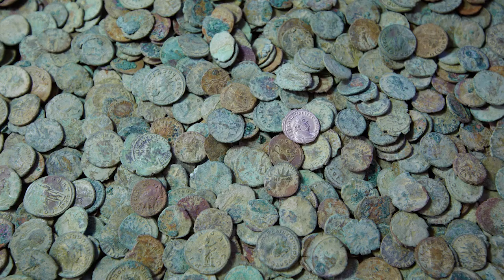Digging for Britain | The Origins Story | Episode 2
Originators John Farren (Exec Producer) & John Hayes Fisher (Director) discuss THE BEST finds & stories from Series 1.

Highlights :

1:50 - 3:50 - Alice Roberts secret sauce
4:00 - 7:12 - The Story of 97 Dead Roman Babies
8:00 - 10:50 - Mystery of the Man on the bed of meat
14:41 - 15:30- Britain's biggest Roman Coin hoard

JOIN US !